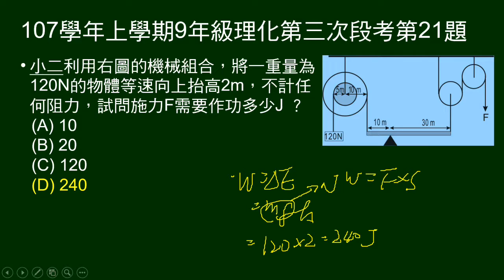107學年上9年級理化三段第21題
由輪軸、槓桿、滑輪組構成的機械，將一重量為120N的物體等速向上抬高2m，問施力作功多少。